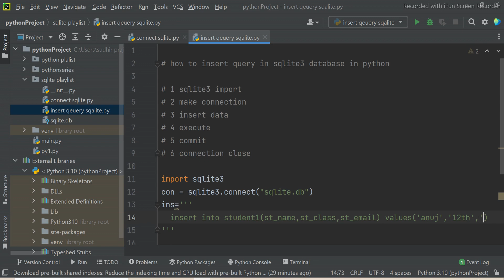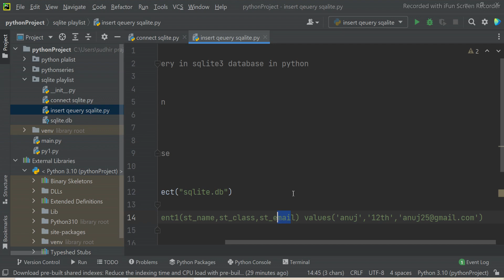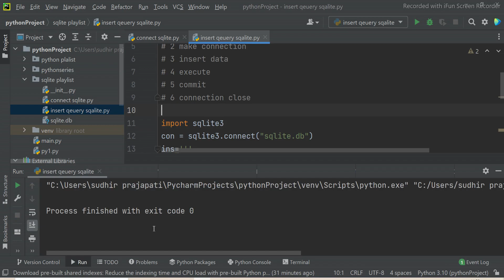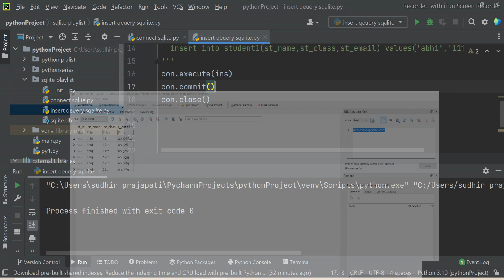#90 How to Insert Query in SQLite Database in Python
In this video, I want to show How to Insert Query in SQLite Database in Python | Insert Query in SQLITE Database